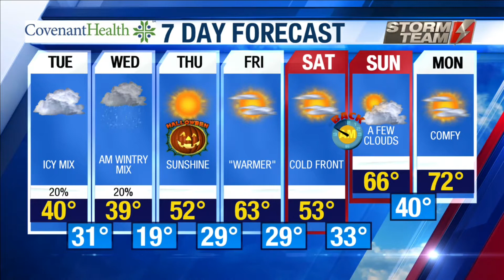KAMC Weather Webcast with Meteorologist Jacob Riley: October 29th, 2019